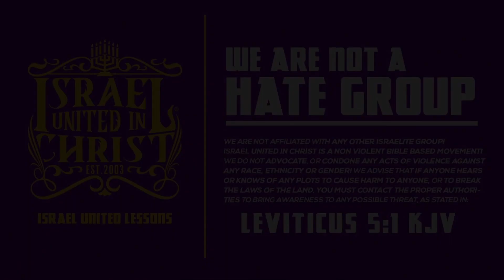IUIC: Silly Christian Christ Taught From The Old Testament!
Featuring: Officer Adino 20  and Officer Hezekiah 20

Primary Contact Person: Officer Adino
Secondary Contact Person: Officer Jeriah
Address: 3713 Lakeshore Drive Shreveport Louisiana 71109